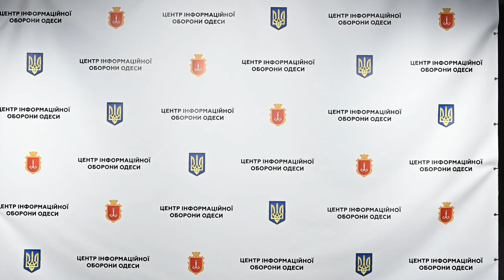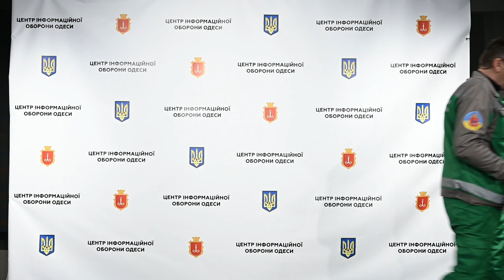Як надати першу допомогу